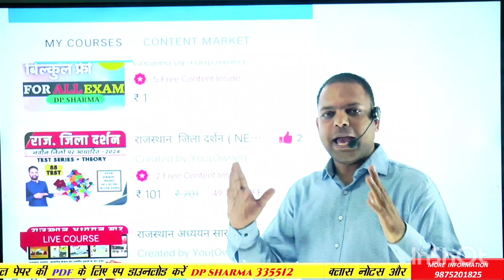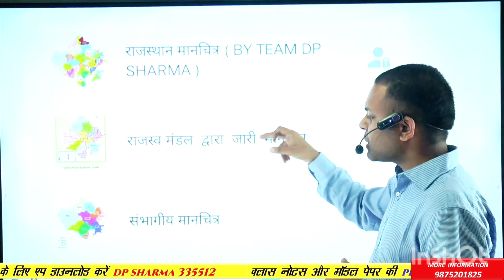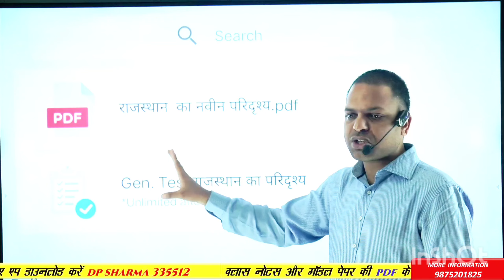नया राजस्थान Gk इतने कम समय में कैसे तैयार करें। रामबाण समाधान